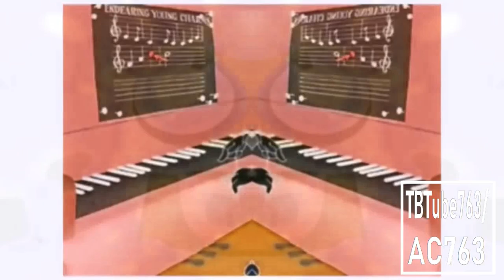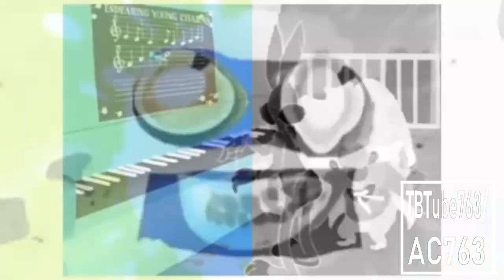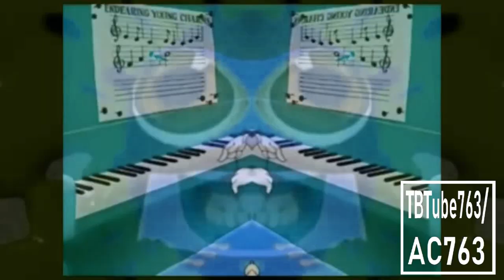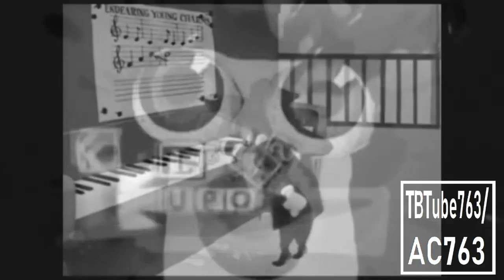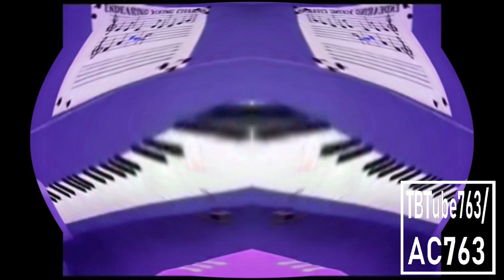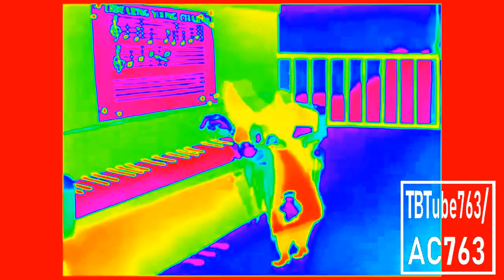Oh! Yes Stupid Rabbit,Like This! Csupo Effects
In Honor Of The 91st Anniversary Of "Looney Tunes"

List Of Effects:
1.Normal
2.G Major 4
3.CoNfUsIoN
4.G Major 4 And CoNfUsIoN
5.Pika Major
6.Sailor Moon Major
7.X is Diet
8.G Major 439
9.G Major 7
10.G Major 74
11.G Major
12.Are You Sure X is In G Major
13.G Major 10
14.Squidward Logo Effect
15.Girly Voice
16.Angry
17.Happy X
18.Crying
19.Sad
20.Low Voice
21.Happy And Low Voice
22.G Happy Major
23.G Does Respond Major
24.Joey's G Major 2015/Rj Kumar's G Major
25.Luig Group
26.Angry Luig Group
27.SunnyDayFlangedSaw Chorded V2
28.G Major 486
29.G Major 599
30.Fmaj Vocoder
31.Full Chord
32.Upset
33.G Major 17
34.I Killed X
35.G Major 616
36.Metal {Effect}
37.Colorama
38.G Major By Ltv Mca
39.G Major 397
40.Swist Major
41.Very Broken X
42.Not Swist Major
43.Divided Effect
44.G Major 1203
45.Does Respond
46.G Major 612 The Reformed Version
47.G Major 697
48.G Major 612 {LAST}

Notes:
I Shown Difference Of G Major {Normal Vs Mine}
I Replaced G Major To A Different Version For RJ Kumar's G Major/Joey's G Major 2015
I Made A Revisited Version Of G Major 612 As The Last Effect